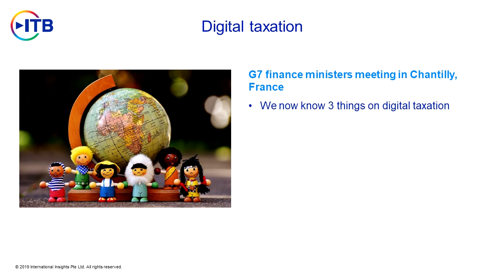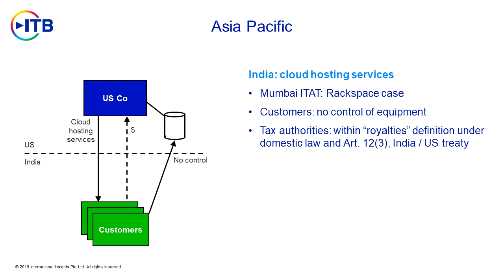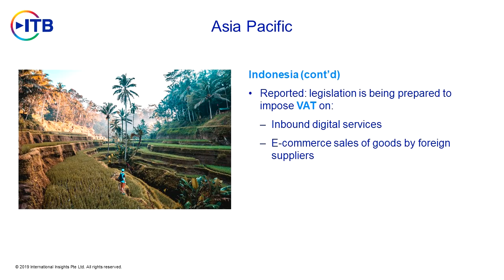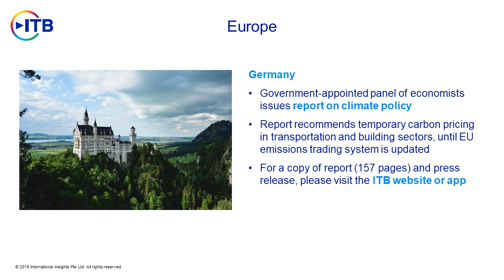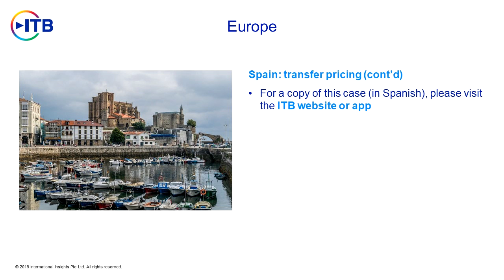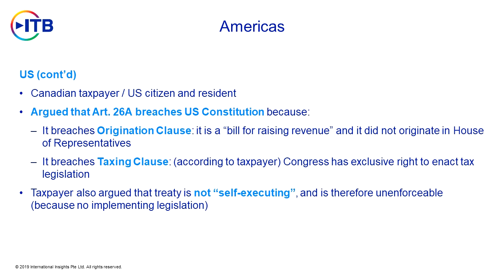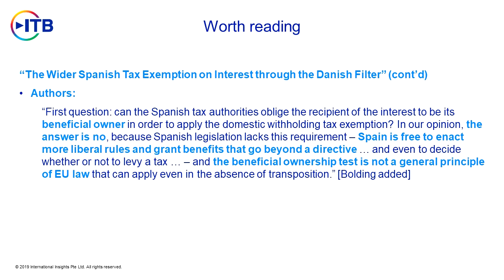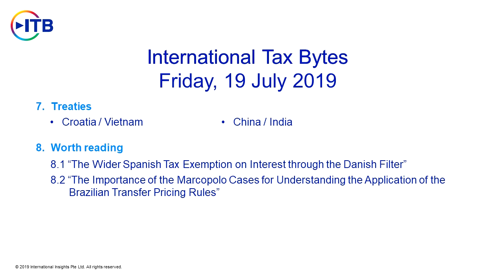Show 40 - 19 July 2019 (International Tax Weekly Update)